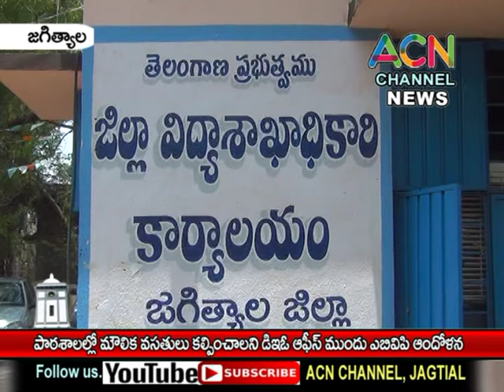జగిత్యాల : పాఠశాలల్లో మౌలిక సదుపాయాలు కల్పించాలని డీఈఓ ఆఫీస్ ముందు ABVP ఆందోళన